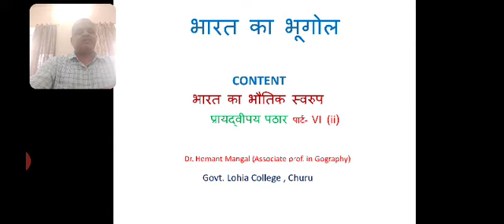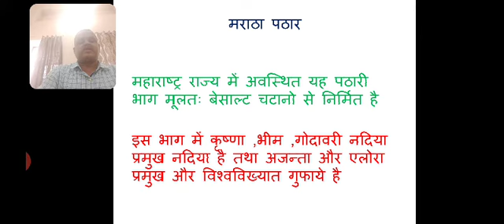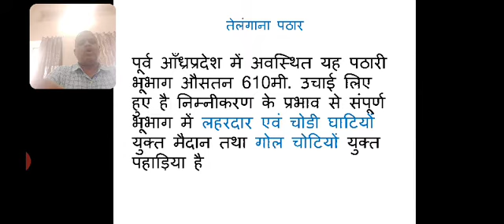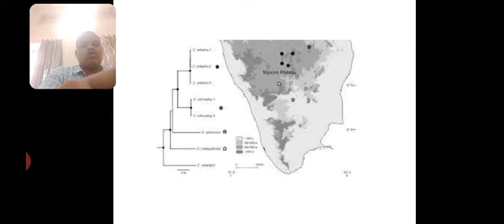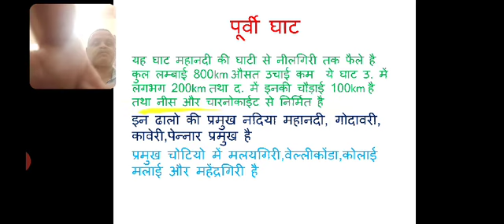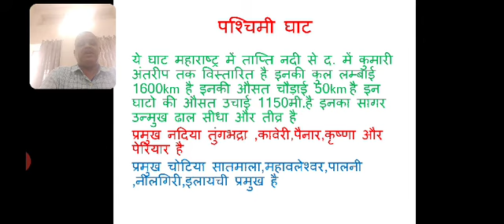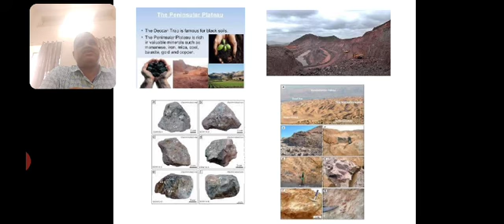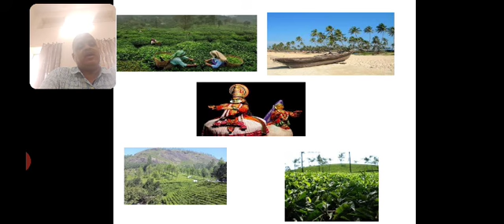भारत का भौतिक स्वरुप/ प्रायद्वीप पठार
Dr. Hemant Mangal